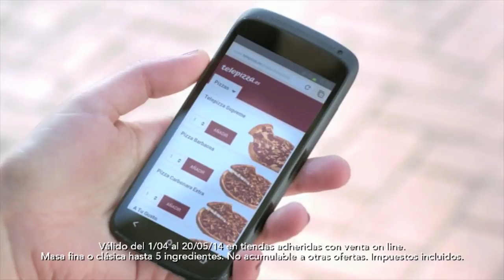Juveniles, Real Sociedad 1 - 1 FC Barcelona 08/06/2014